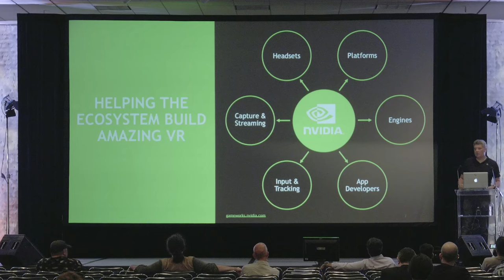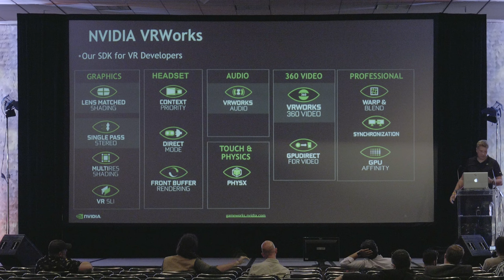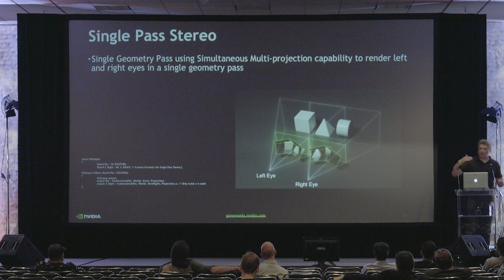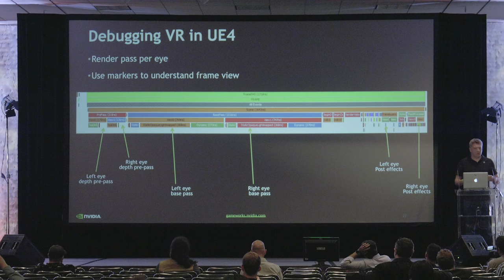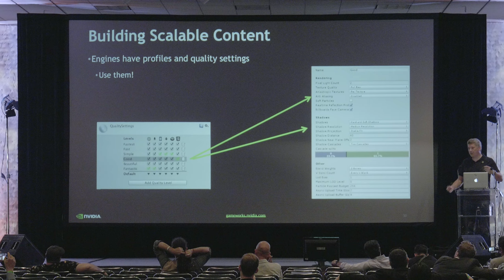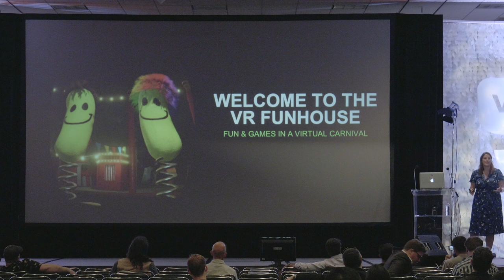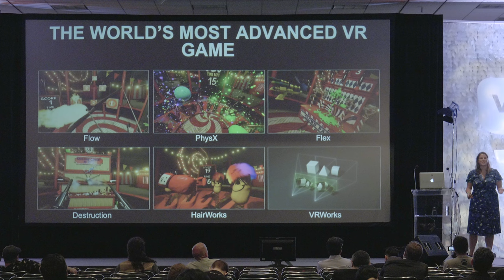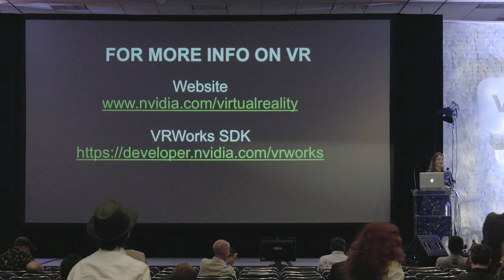VRLA Summer Expo 2016: NVIDIA and the Future of High Performance VR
With the introduction of the Pascal architecture, NVIDIA introduced a new wave of VR acceleration technologies including Lens Matched Shading and Single Pass Stereo Rendering. The first part of this presentation will cover these new techniques and how they can improve the performance of VR Applications.  Then we’ll take a look at how to make content that scales with performance as well as looking at some of the technology used in VR FunHouse, a VR game developed internally at NVIDIA that showcases a variety of GPU accelerated features including sound, turbulence, destruction, liquids, hair and more...

David Coombes
Developer Programs Manager, NVIDIA
A longtime fan of VR and AR, Dave evangelized AR and 3D to developers at PlayStation. He built his own VR headset before they were cool. He now works at NVIDIA helping developers bring GPU acceleration to games and other products via the GameWorks Developer Program.

Victoria Rege
NVIDIA
Global VR Alliances & Ecosystem Development
Victoria is focused on ecosystem development and alliances for virtual and augmented reality at NVIDIA. Previously, she ran global product marketing and campaigns for NVIDIA GRID. She's passionate about graphics products and technologies, and the way they're changing how companies work, how students learn and how consumers play. Prior to joining NVIDIA, Victoria worked in the hedge fund industry, developing executive-level conferences and leading an association of COOs of hedge funds. Victoria has a B.A. in Public Relations and French from the University of Rhode Island. Most days you can find her on Twitter @Fleurdevie.